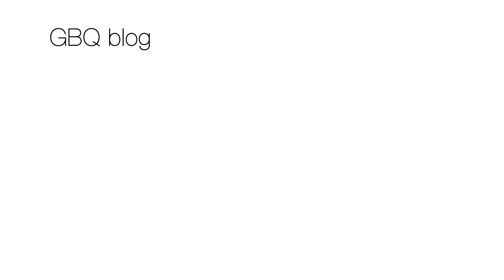Запуталась , не знаю как жить дальше …\GBQ blog